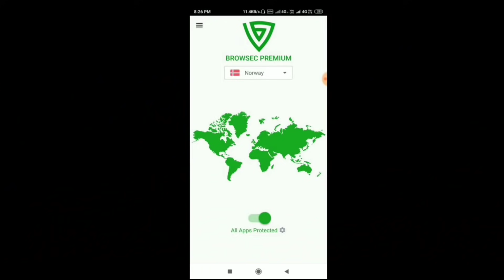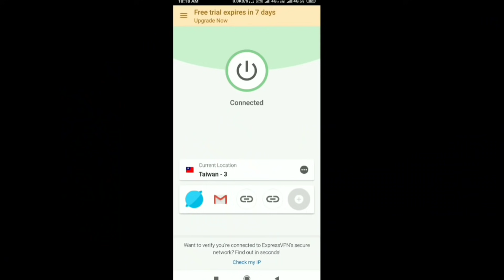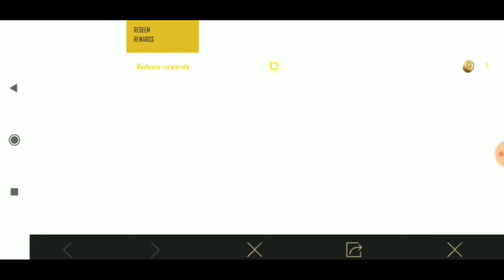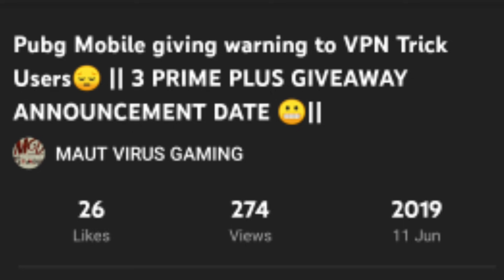PEHLE VPN EVENT HUA KARTI THI PUBG/BGMI MAI😱 || SAB KUCH LELO FREE MAI😍 || OLD MEMORY EPISODE 1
Hello Friends,
Watch this latest video of BGMI where I explained about old memories.

▶️Intro Song👇
Still Looking

▶️Background Song👇
Castle NCS